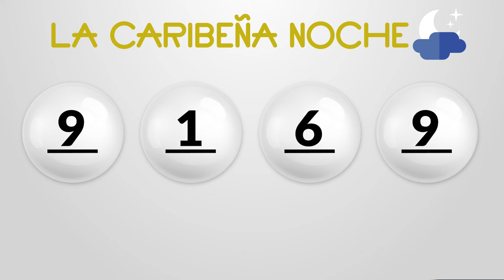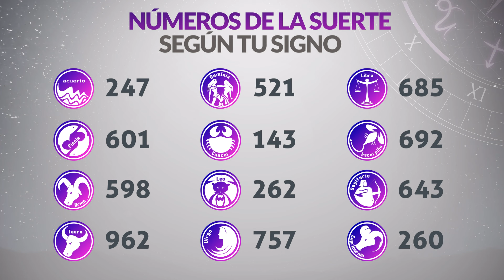Resultados CARIBEÑA y SINUANO NOCHE del Sábado 11 de Mayo de 2024 CHANCE 😱💰🚨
Resultado de Caribeña  Sábado 11 de Mayo de 2024
Resultado de Sinuano Noche Sábado 11 de Mayo de 2024
Caribeña  11 de mayo
Sinuano Noche 11 de Mayo
Caribeña del once de mayo
Sinuano noche del once de mayo
Chance del once de mayo
Chance Chances
loteria loterias
Caribeña ayer
Resultado de Caribeña  once de mayo
Resultado de Sinuano Noche once de mayo
Resultado caribeña
sinuano noche
resultado sinuano noche
caribeña hoy
resultado de sinuano noche
resultado caribeña
super caribeña
caribeña resultados
caribeña ayer
chance resultados
sorteo caribeña
ultimo caribeña
sorteó caribeña
sinuano noche del día de ayerribeña ultimos resultados
chance caribeña
invierte
resultados gana
loterias gana